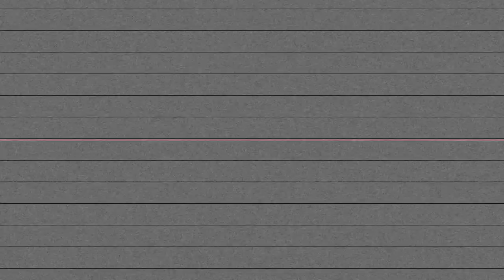JungleBoi Kush - POINT GAME (Shot By Dexta Dave)